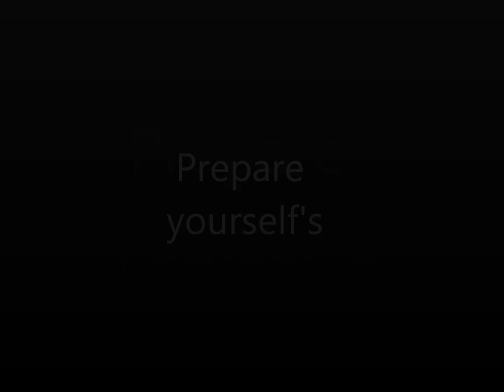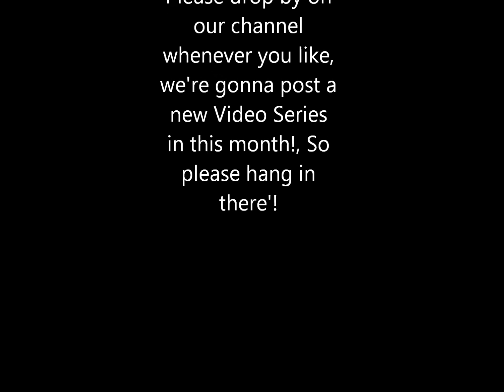Superfast RC car WHEELIE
Sorry for not posting it in HD, but my computer is F'cked :)
It's a havoc schumacher, 4,6 horsepower! Top speed around 50 mph/ 80 kmph